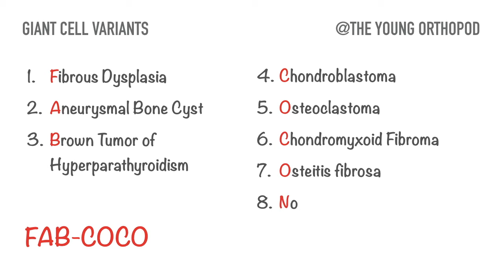Ortho Flash Cards - Tumors #04 - NEET PG | USMLE | MRCS | The Young Orthopod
NEET PG| USMLE | MRCS | AIIMS | JIPMER - PGI